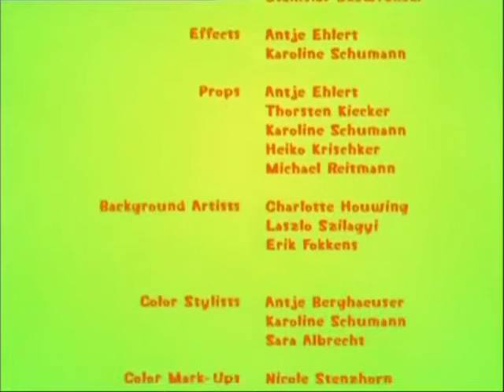(02) Sherm! - In Sherms eigenen Worten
Sherm sitzt an Opas selbstgebasteltem Computer und schreibt eine Mail an seinen Vater. Doch den Mikroben ist das Gerät nicht geheuer und sie versuche, den seltsam anmutenden Rechner zu reparieren. Ob das gut geht? (Text: Sky)